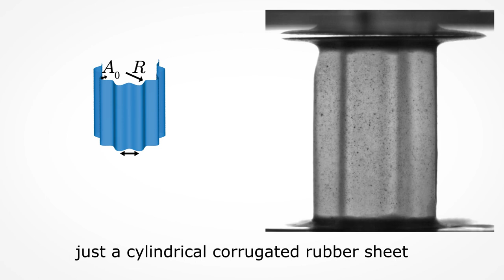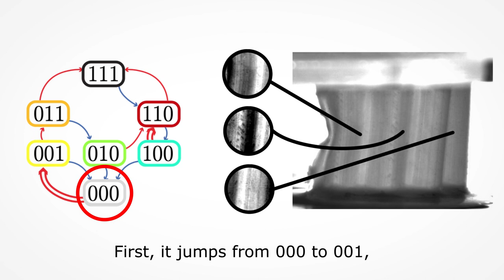The Rubber Computer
Video explaining
Bense, H., & van Hecke, M. (2021). Complex pathways and memory in compressed corrugated sheets. Proceedings of the National Academy of Sciences, 118(50).

Bruno van Wayenburg